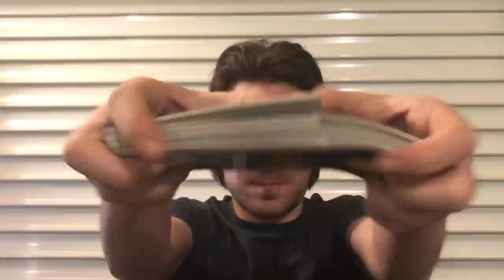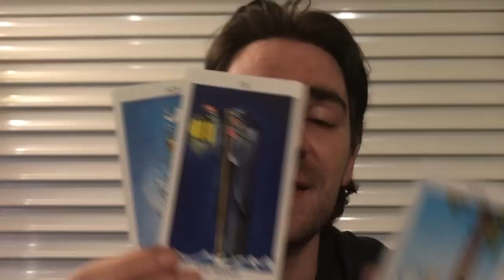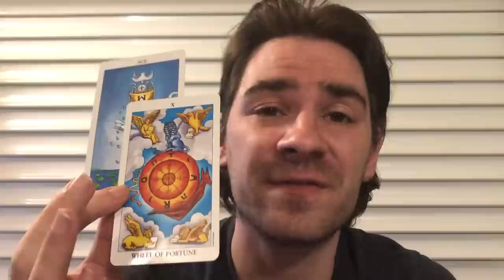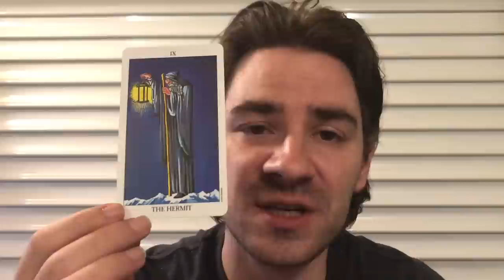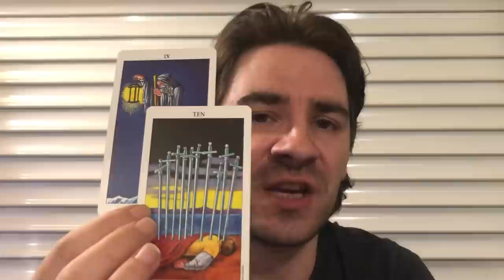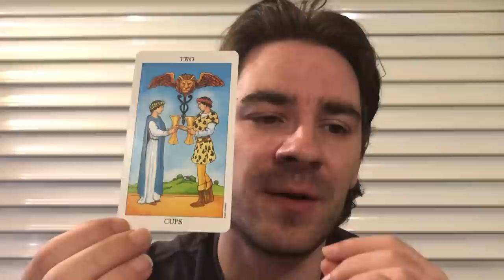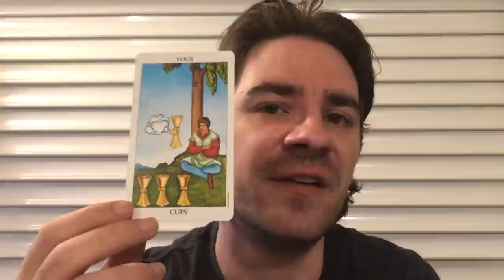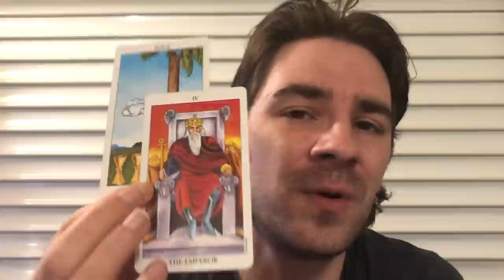LIBRA! ❤😍 OMG LOVE REVIVAL CANT GET BETTER, BUT THERE IS A CATCH! Libra Weekly Tarot July 8-14 2019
LIBRA! ❤😍OMG LOVE REVIVAL CANT GET BETTER, BUT THERE IS A CATCH! Libra Weekly Tarot July 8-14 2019 SUMMER SAVINGS on Personal Readings